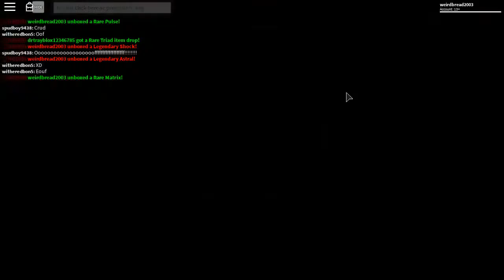12,000 COIN CASE UNBOXING! *I DIDN'T GET ANY GODLY'S!* (ROBLOX MMX WORST UNBOXING EVER MADE?!)